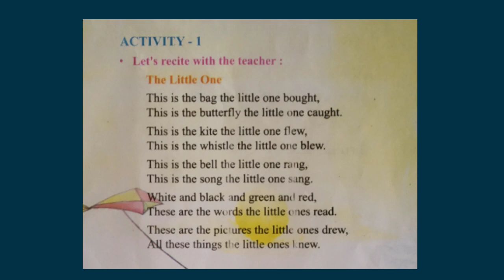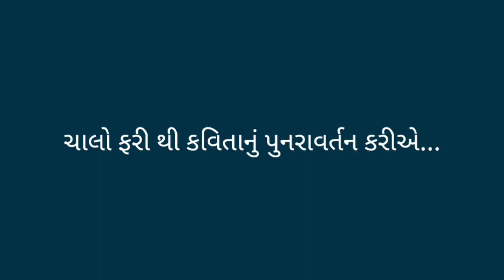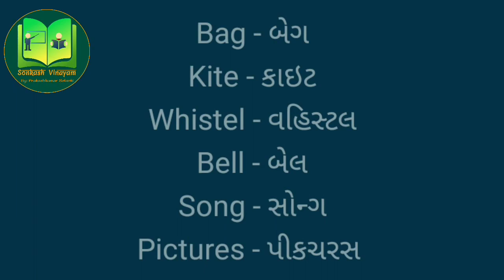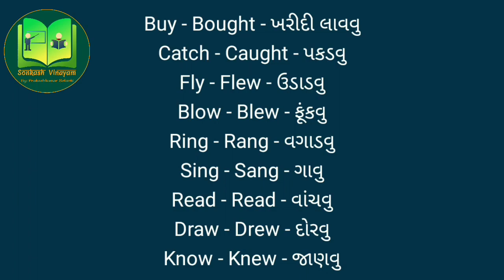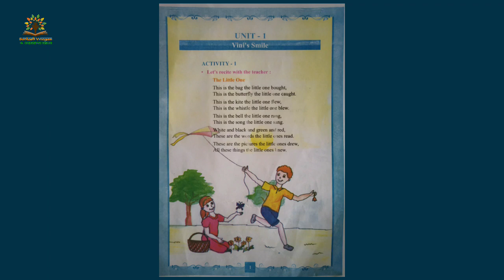ધોરણ ૭ - English - Unit 1 - Vini's Smile (Activity 1 - The Little One) GSEB - Class 7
GSEB, Gujrati Medium, Class 7 - English, Unit -1 (Poem) Activity 1 - The Little One

Class 8 - English - Unit 1 - Activity 1 - The Interview.

ધોરણ 6 થી 8 નાં ગુજરાતી માધ્યમના અંગ્રજી વિષયના તમામ પ્રકરણ, એક્ટીવીટી અને સ્વાધ્યાયનાં પ્રશ્ન-જવાબ સહીત અધ્યયન નિષ્પતિઓ સિદ્ધ કરવા ઉપયોગી તથા સરળ સમજુતી દ્રારા બાળક જાતે શીખી શકે તેવા વિડિઓ મેળવવા આ યુટ્યુબ ચેનલને સબ્સક્રાઈબ કરો. જેમાં પ્રકરણ આધારીત વિશેષ વ્યાકરણનાં મુદ્દાઓનો પણ સમાવેશ કરેલ છે.

પ્રકાશકુમાર ડી. સોલંકી,
શ્રી નિંગાળા ૧ પ્રાથમિક શાળા,
તા. રાજુલા, જી. અમરેલી

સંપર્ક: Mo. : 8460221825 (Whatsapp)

શિક્ષણનાં નવા અભિગમો, માહીતી તથા અંગ્રેજી, ગણિત/વિજ્ઞાન જેવા વિષયોનું બાળકો માટે સરળ અને અસરકારક મટીરીયલ તથા વિડિઓ મેળવવા ગૃપ જોઈન કરો..